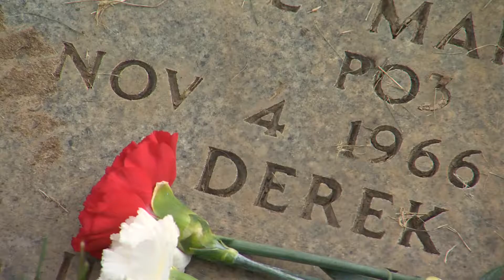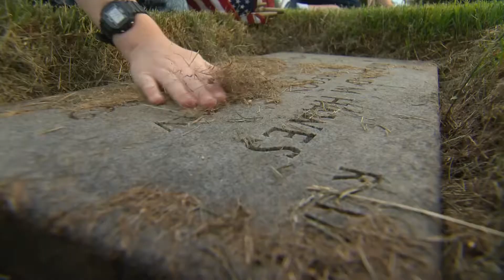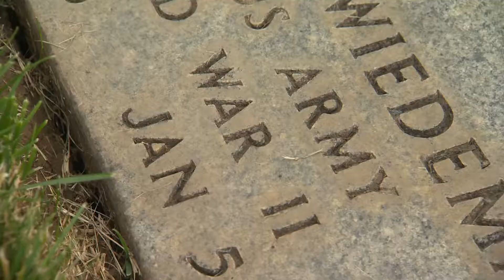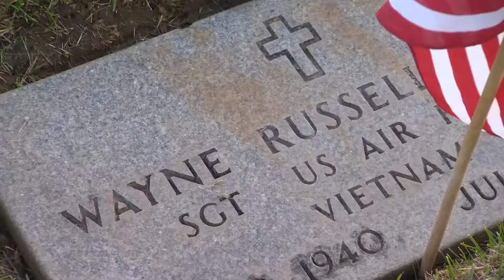All gave some and some gave all